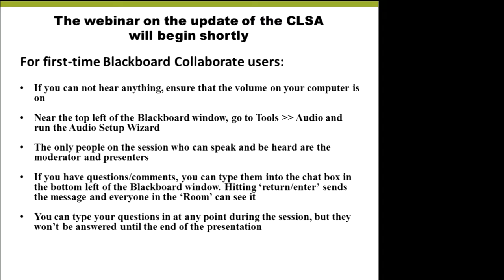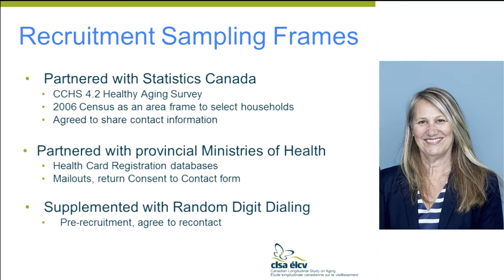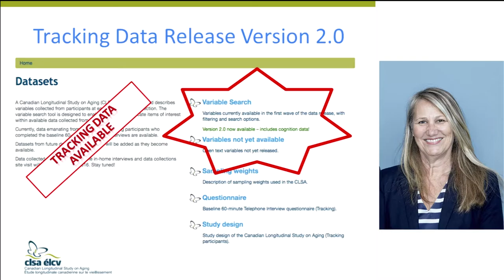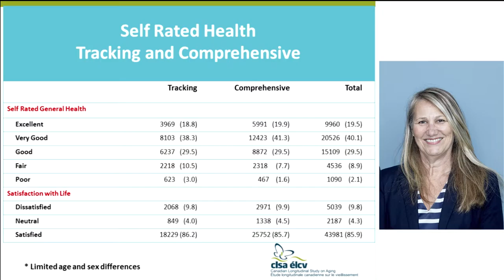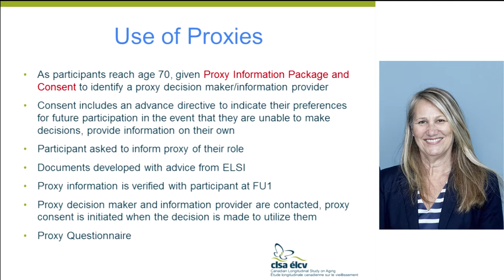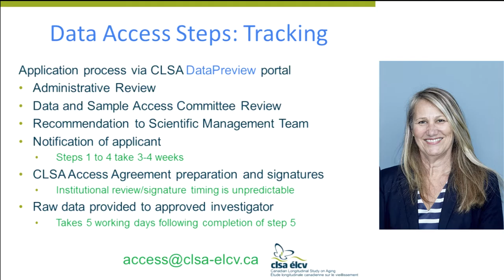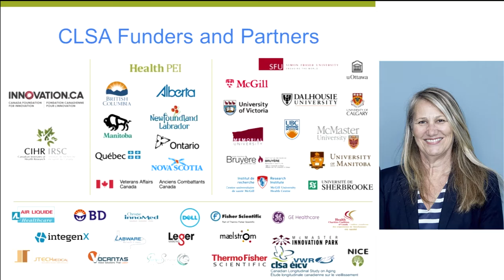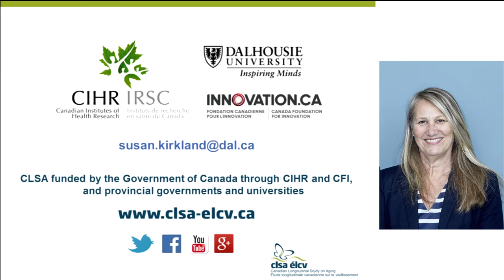CLSA Webinar Series: An update to the research community on the CLSA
Dr. Susan Kirland, CLSA co-principal investigator and professor in the Departments of Community Health & Epidemiology and Medicine at Dalhousie University, talks about the updates on the progress of the CLSA, including descriptive statistics, data collection, and future data usage.